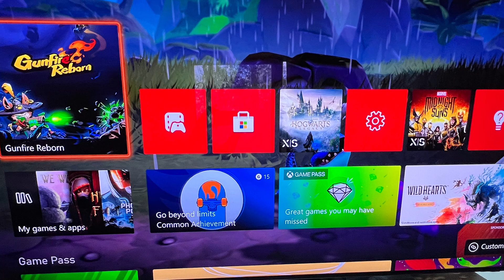From LG 75SM9070PUA To 77” Samsung S95C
Seriously. Just. Wow.